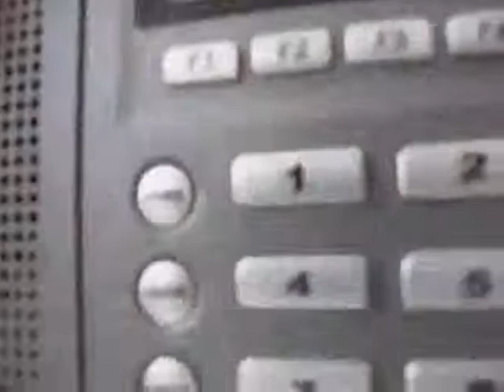88.4 - Chaine 3 received in Germany via Sporadic E